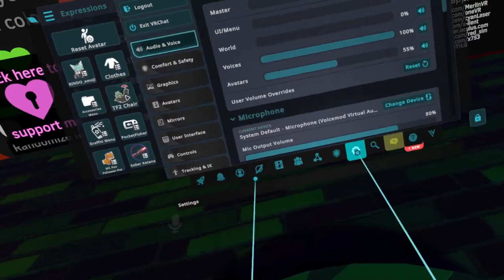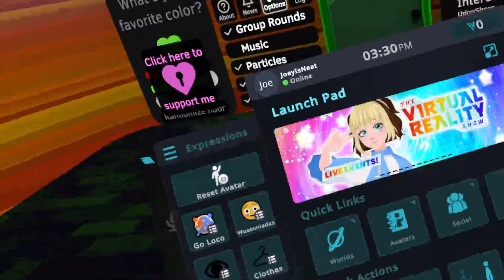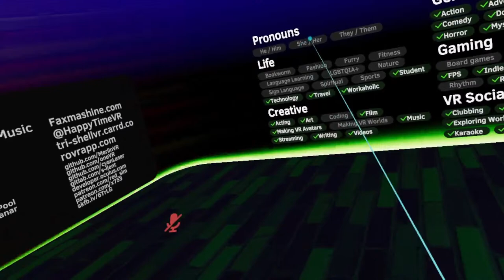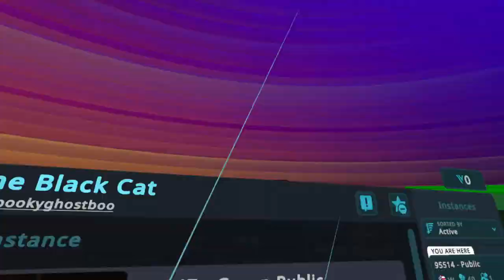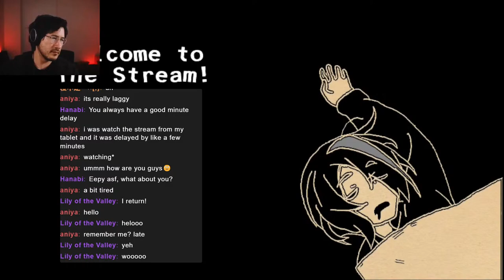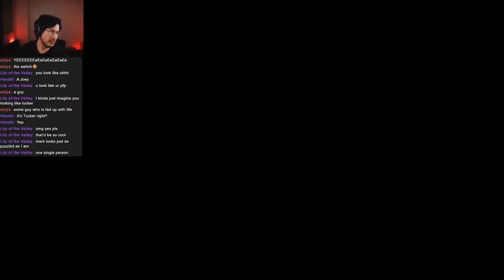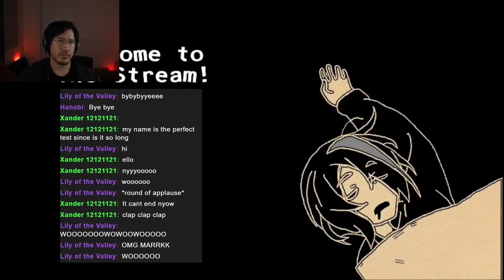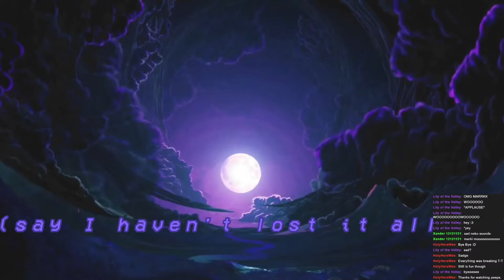Girl Voice Trolling LIVE #1535